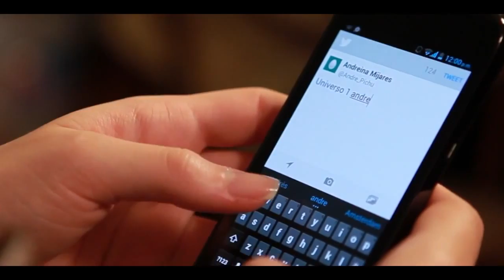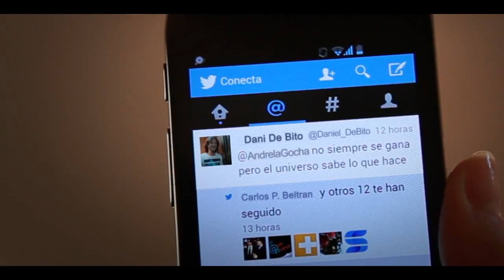BLEEP 3 LA ÚLTIMA CITA A CIEGAS/ DIGITEL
Cliente: Movistar
Medio: YouTube
Fecha: 27/08/2014